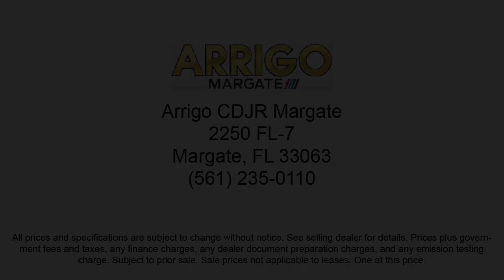2023 Jeep Wrangler Rubicon Sport Utility Margate Coconut Creek Pompano Ft Lauderdale Lighthouse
2023 Jeep Wrangler Rubicon Sport Utility Stock Number: W549076 Vin:1C4HJXCN4PW549076.

2250 N State Rd 7